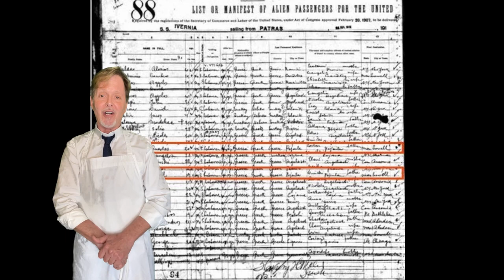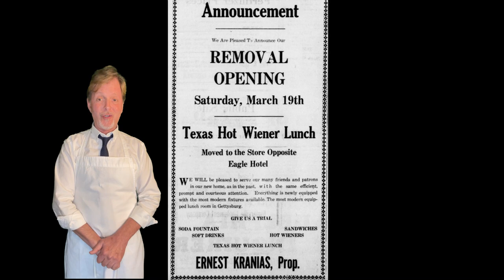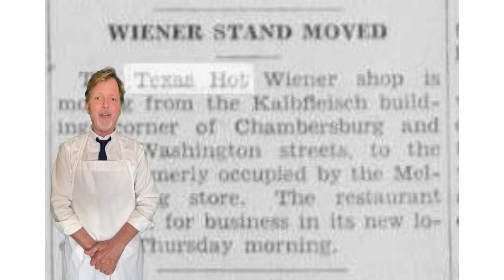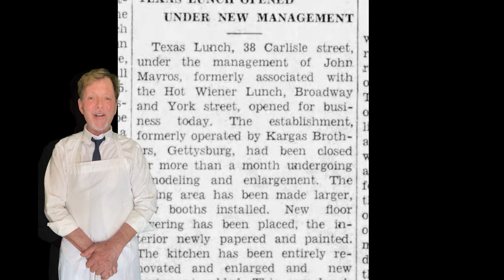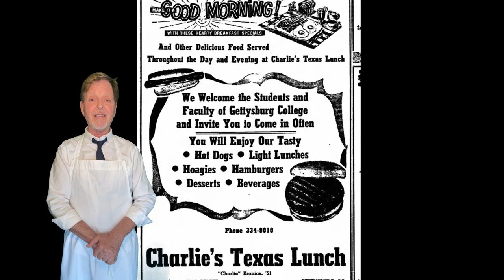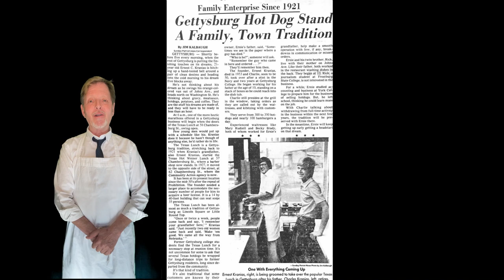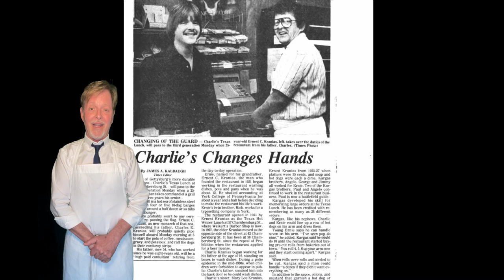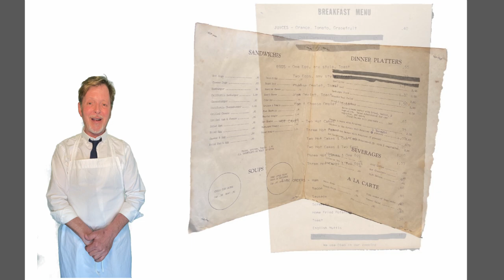One Century. One Family. One Ernie's.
Ernie narrates a slideshow/video telling the one hundred year story of his family's restaurant, Ernie's Texas Lunch.